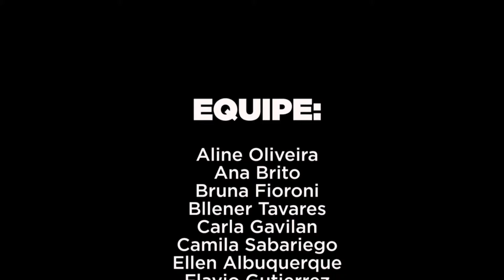Programa 8 - Canal Sistema Famasul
Assista agora a 8ª edição do Canal Sistema Famasul